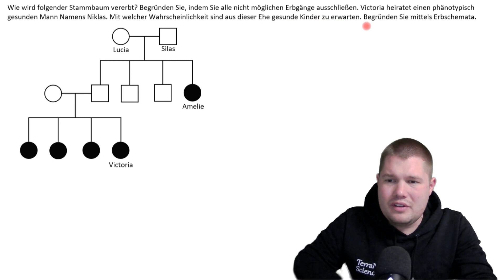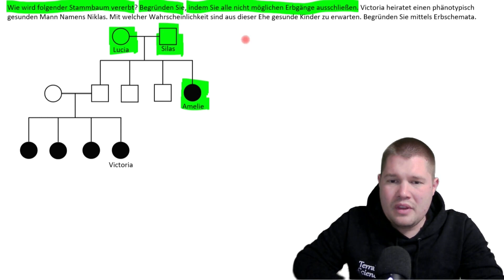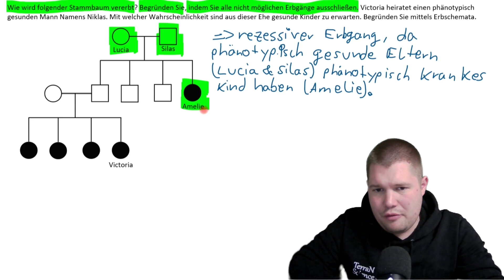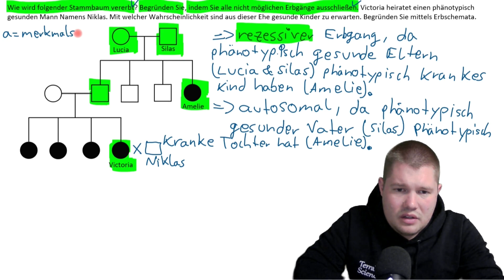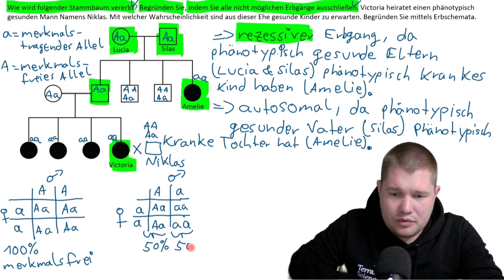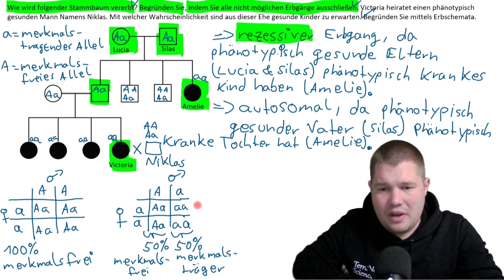ABI-TRAINING - Stammbaumanalyse (1): Wie wird dieser Stammbaum vererbt?